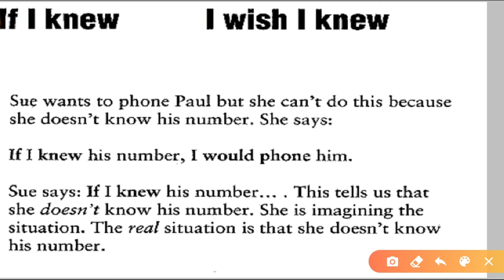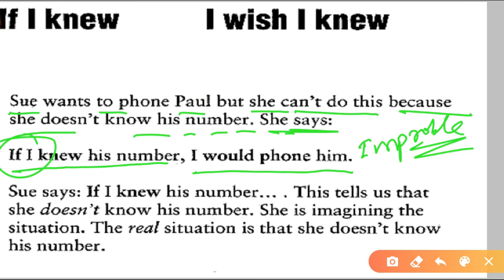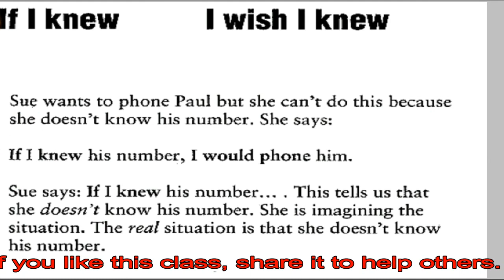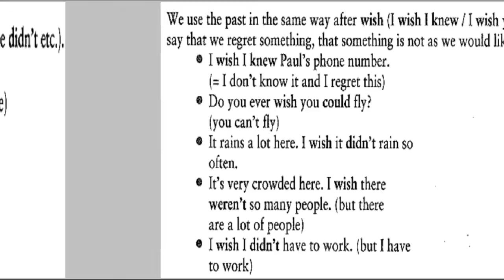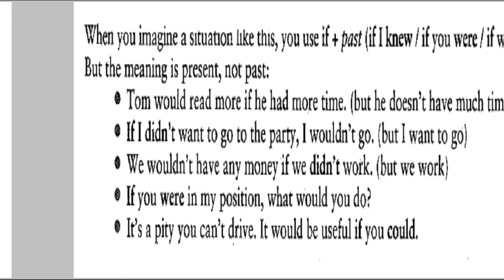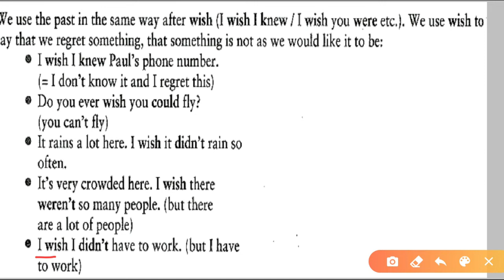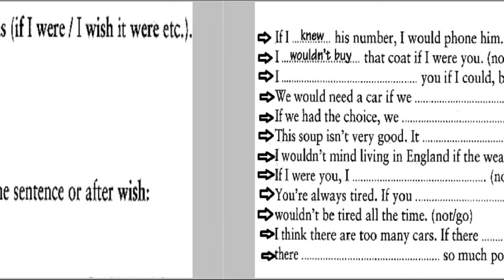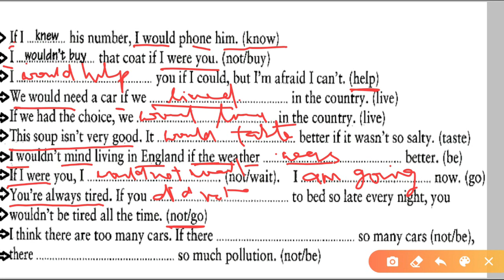If Clause | Probable Condition| Conditional Clause | Adverb Clause Of Condition | Eglish Grammar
If Clause | Conditional Clause | Adverb Clause Of Condition